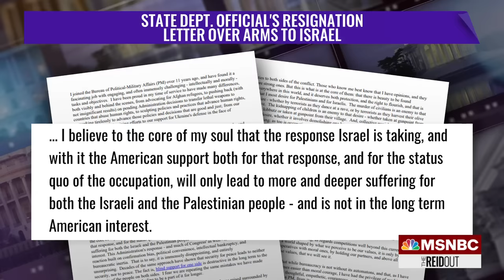Former State Dept. official who resigned over U.S. arming Israel: 'Ceasefire is number one priority'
The former State Department official who resigned over the U.S. arming Israel speaks to Joy Reid. Josh Paul, former director of the Bureau of Political-Military Affairs tells Joy: "When Russia bombs hospitals, we condemn it as a war crime. When Russia takes out the power grid of a country, we condemn it as a war crime. But, when Israel does it, we provide the bombs."